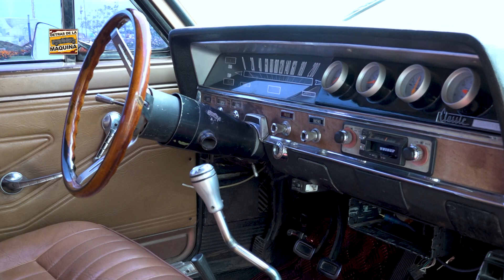RAMBLER CLASICC 680 1970 Próximo a restaurar!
Te contamos un poco la historia  detrás de esté proyecto!
Esperemos que lo pueda restaurar completo y lo pueda disfrutá!

y recorda que DETRÁS DE CADA MAQUINA

HAY UNA HISTORIA